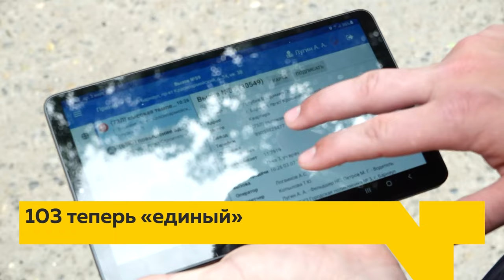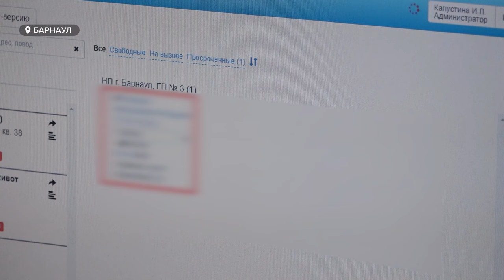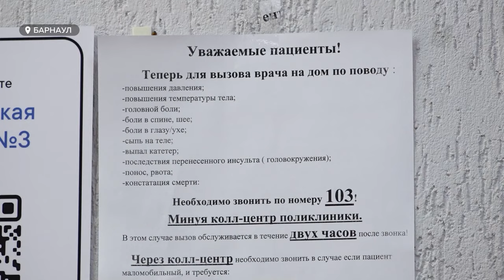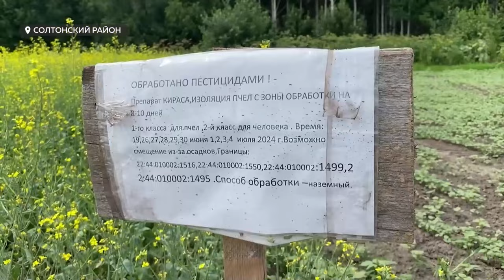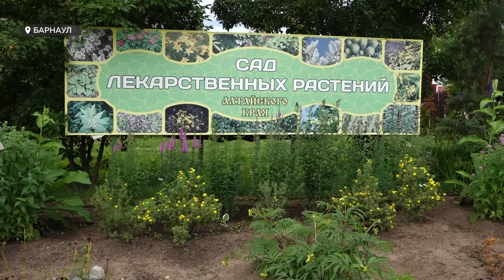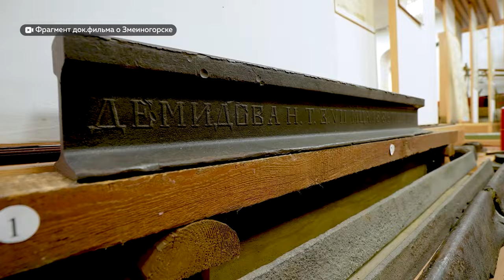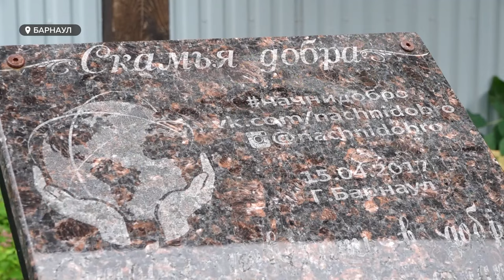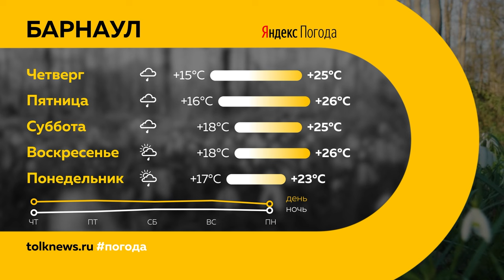"День с Толком". 03.07.2024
Смотрите в выпуске:

00:00 Анонс
0:48 В Бийске выпал ребенок из окна
01:46 Единая служба неотложной помощи
05:53 Поножовщина в Барнауле
06:19 Жители Куеты жалуются на расписание маршруток
09:05 Массовая гибель пчел в Алтайском крае
11:20 Фильм о Змеиногорске
14:35 Кто приедет на Шукшинский кинофестиваль
16:19 Маленькие барнаульцы освоили гончарное мастерство
18:06 Погода